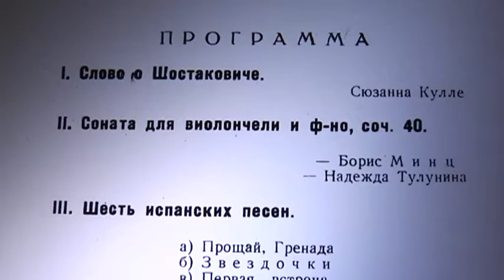А.Е. Шварцбургу 95 лет! Интервью даёт И.Л. Клеймиц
Это интервью дал Илья Лазаревич Клеймиц.- один из ближайших друзей и соратников Анания Ефимовича Шварцбурга, сменивший его на посту художественного руководителя Красноярской Краевой филармонии,  Он ярко и эмоционально охарактеризовал основные черты Анания Ефимовича, как изумительного, разностороннего  музыканта: пианиста, артиста камерного ансамбля, тонкого аккомпаниатора. Но самое главное, он подчеркнул, что Ананий Ефимович Шварцбург был одним из самых выдающихся музыкальных и культурных просветителей России. Фильм снял талантливый оператор Святослав Чаплинский. Координатор проекта Евгений Лаук.